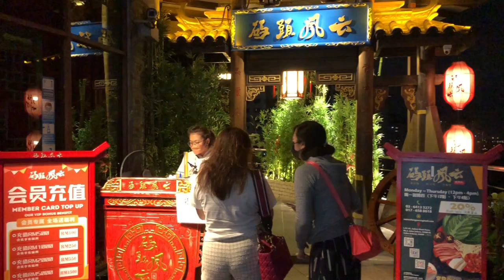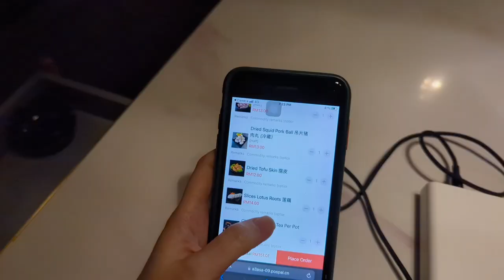Food Vlog :Favorite Pick - Hot Pot restaurants in Mont Kiara/Hartamas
So many hot pot places and it definitely is not a trend anymore so right now is probably a good time to actually infer which still lasts to deliver promising quality. Over the past years, these hotpot restaurants expanded and more is opening outside KL city center.  Here's my top picks in Mont Kiara/ Hartamas area.

LINK TO BLOG REVIEW:
Chapters:
0:00– Intro/ Highlights
0:21 – Momo Paradise
2:12 – Harbour hotpot
3:14 - Loong hotpot (Naga Five)
4:45 - Shu Daxia Hotpot
5:40 - Her Ping Hotpot
10:54 – End/outro

Google pixel 7pro